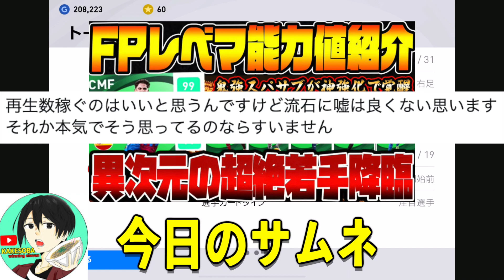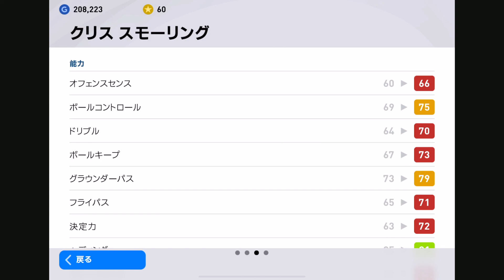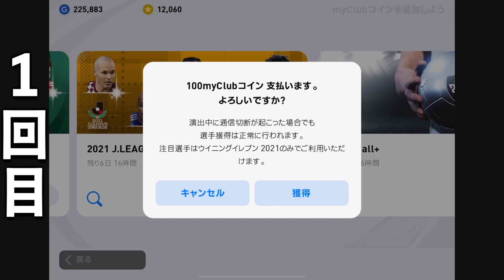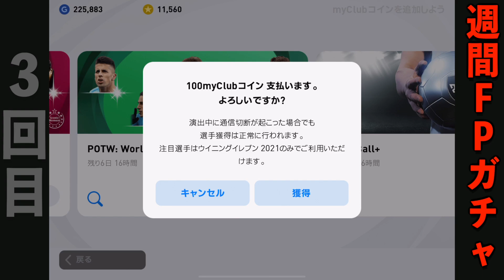【事件】週間FPガチャで異次元の超絶ヤバい引きをしてしまいました【ウイイレアプリ2021】